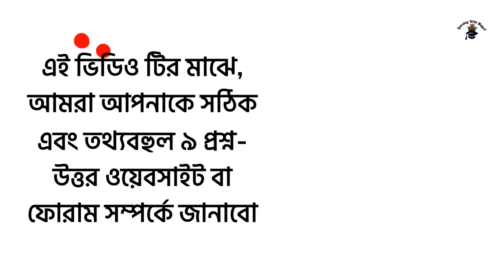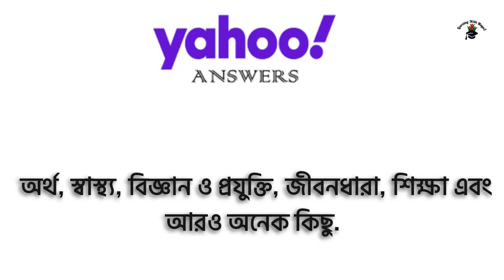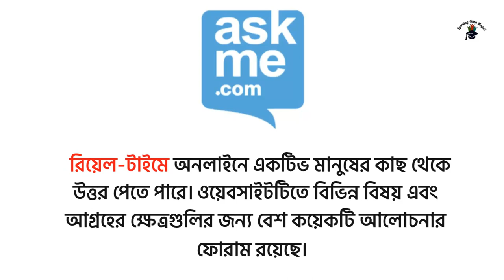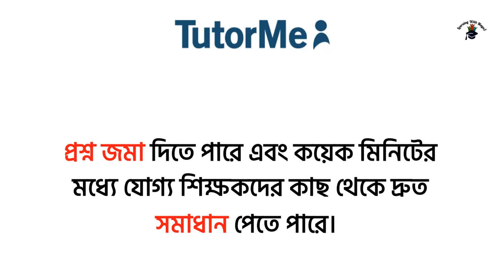৯ টি প্রশ্ন উত্তর ফোরাম ও ওয়েবসাইট - Forums question answer in Wordpress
এই ভিডিও মাঝে আমরা ৯ টি প্রশ্ন উত্তর ফোরাম ও ওয়েবসাইট -  9 Best Wordpress Questions and Answers Forums নিয়ে তুলে ধরেছি। আমরা চেষ্টা করে quora, reddit এর মত উপকারী কোশ্চেন এন্সার ফোরাম এবং দরকারি কিছু ফোরাম সাইট মানুষের সামনে তুলে ধরা। যার ফলে আমাদের মাঝে অনেকেই প্রয়োজনীয় অনেক ইনফরমেশন খুব সহজেই পেয়ে যাবে।

কারেকশনঃ ভিডিও টির মাঝে শেষের দুইটি সাইট এর অংশটুকু কেটে গিয়েছে। নিচে তা তুলে ধরেছিঃ
৮. নলেজ মার্কেট প্লেস: নলেজ মার্কেট প্লেস (KMP) শিল্প পেশাদারদেরকে জটিল সমস্যা সমাধানের সময় তাদের প্রয়োজন এমন নামী বিশেষজ্ঞদের কাছে অ্যাক্সেস প্রদান করে। তারা তাদের প্রশ্ন জিজ্ঞাসা করার পরে, অভিজ্ঞ ব্যাক্তিরা ২৪ ঘন্টার মধ্যে সহায়ক তথ্য সহ উত্তর দেবেন।
৯. গ্র্যান্ড রাউন্ড: গ্র্যান্ড রাউন্ডগুলি চিকিৎসা পেশার সদস্যদের (যেমন নার্স, চিকিত্সক, ইত্যাদি) বিশ্বব্যাপী নেতৃস্থানীয় বিশেষজ্ঞদের কাছ থেকে উচ্চ মানের চিকিৎসা মতামতের অ্যাক্সেস প্রদান করে। গ্র্যান্ড রাউন্ডস শীর্ষস্থানীয় চিকিত্সক দ্বারা একটি বিশ্বব্যাপী নেটওয়ার্ক তৈরি করেছে যারা কঠিন কেস বা জটিল অসুস্থতা সম্পর্কে তাদের জ্ঞান আদান প্রদান করে নিতে পারে। এটি ডাক্তারদের তাদের রোগীদের সম্ভাব্য সর্বোত্তম seba  দিতে সাহায্য করে।

আশা করি প্রশ্ন উত্তর ফোরাম সাইট কিংবা এই প্রশ্ন উত্তর ওয়েবসাইটগুলো আপনাদের প্রয়োজনে আসবে।
এই গুলো বেস্ট forums question answer in wordpress!
এইগুলো wordpress questions and answers সাইট গুলোর মধ্য যেগুলো এনাফ অথোরাইসড।

Chapter
0:00 Introduction
0:52 StackExchange
1:12 YahooAnswer
1:35 Quip
1:59 AskMe.com
2:15 AnswerNet
2:44 TutorMe

Quora,
stack exchange (স্ট্যাক এক্সচেঞ্জ),
Yahoo Answer এন্সার,
Quip(কুইপ),
Askme,
Answernet,
tutorme

Read My Article ► LearningWithMayaz.com
Read My Article In Bengali ► HealthyBodyFitnessIdeas.com
► Search Me In Google ► learningwithmayaz